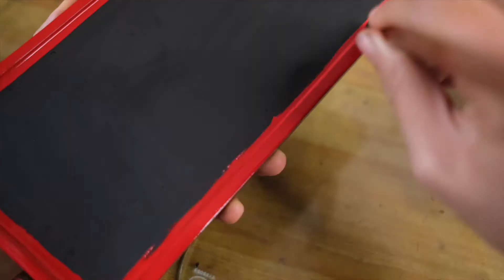漆艺渐变色木盘，羊羹搭配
妈妈喜欢吃红豆，正好羊羹又特别方便制作～